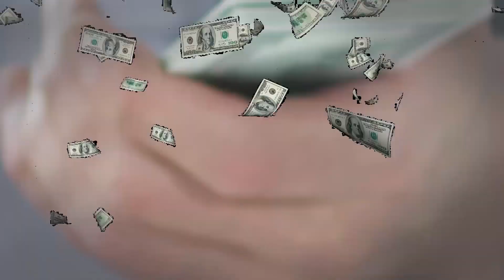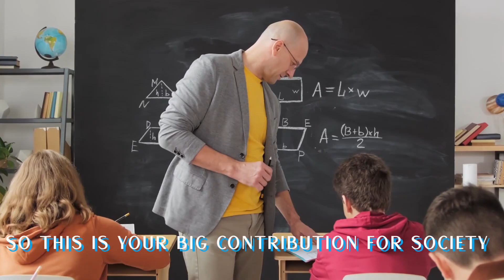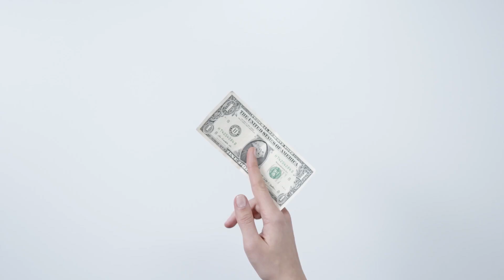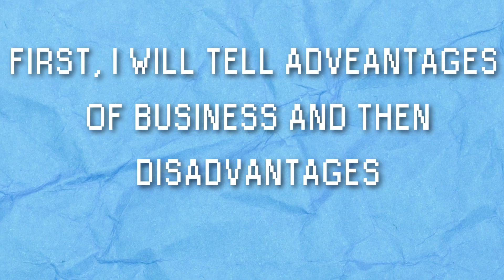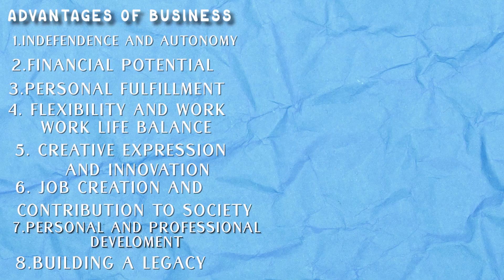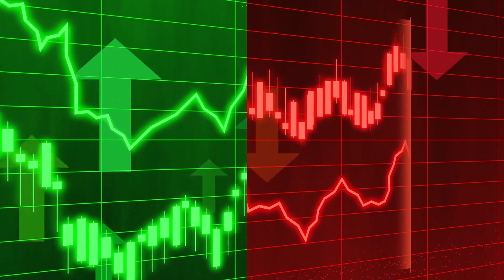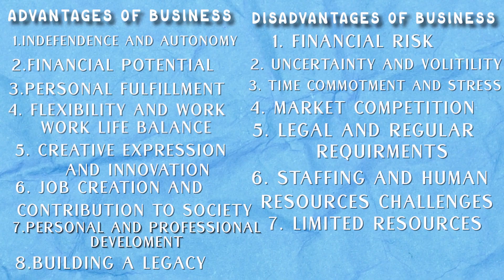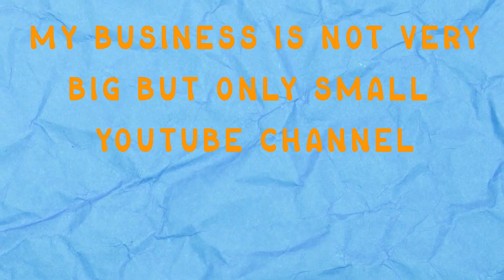Pick Up Your Choice, JOB or BUSINESS | نوکری یا کاروبار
In this video I discussed both job and business deeply.

Having a Job:

When you have a job, you are employed by an organization or company to perform specific tasks and responsibilities. You work for someone else and receive a fixed salary or hourly wage as compensation. Jobs provide stability and security as they offer a regular paycheck, benefits such as healthcare and retirement plans, and often a structured work environment. They can be a suitable choice if you prefer a predictable routine and don't want the additional responsibilities that come with running a business. However, jobs may limit your decision-making authority, creativity, and flexibility.

Running a Business:

In contrast, running a business involves creating and operating your own enterprise, providing goods or services in exchange for monetary compensation. As a business owner, you have the freedom to set your own goals, make decisions, and potentially have a higher earning potential. It requires a different mindset and skill set, including taking calculated risks, managing finances, marketing your products or services, and handling various operational aspects. Running a business can be demanding and uncertain, but it also provides opportunities for personal growth, financial independence, and the ability to pursue your passion. However, it requires more responsibilities, longer working hours, and a constant need to adapt to market changes.

Choosing Between a Job and a Business:

The decision between having a job and running a business depends on your individual preferences, goals, and risk tolerance. Jobs offer stability, a guaranteed income, and career growth within an organization. On the other hand, businesses offer independence, the potential for higher financial rewards, and the ability to shape your own destiny. It's important to assess your strengths, consider your long-term aspirations, and evaluate your financial situation before making a decision. Remember, there is no one-size-fits-all answer, and you can always transition from one to the other as your circumstances and priorities change.

In conclusion, jobs provide stability and security, while businesses offer independence and potential rewards. Consider your personal goals and circumstances when deciding whether a job or a business is the right path for you.